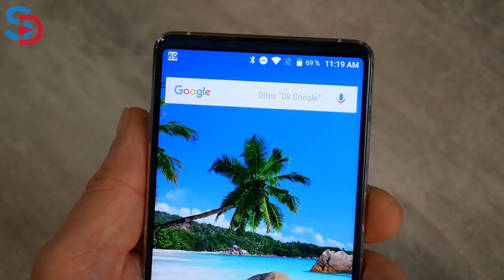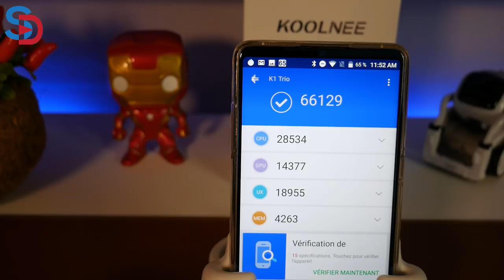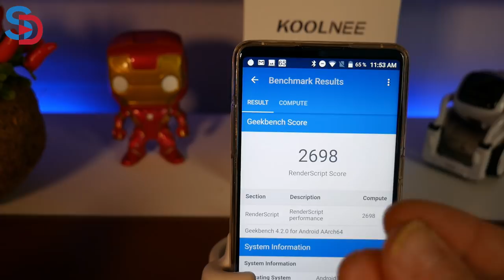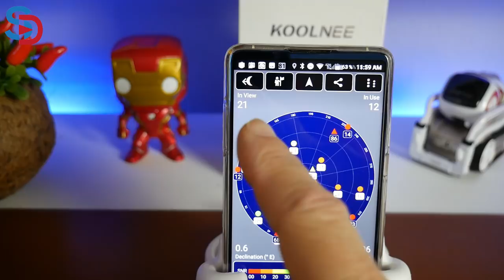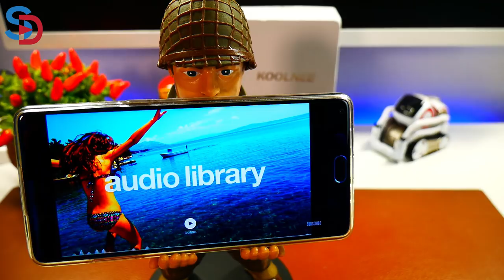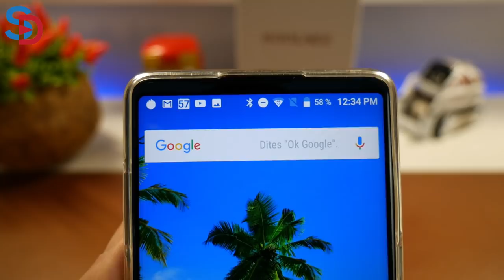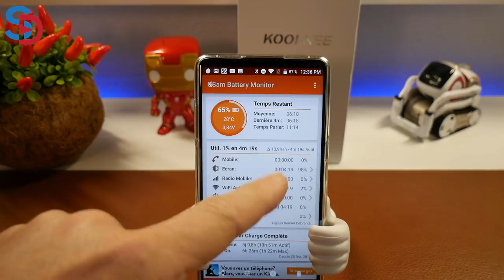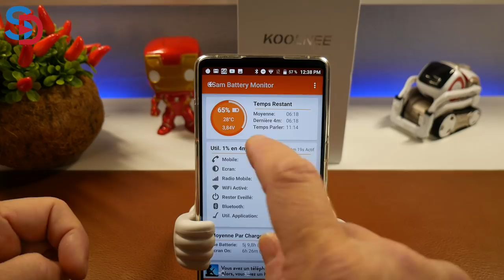KOOLNEE K1 TRIO - Un MIX smartphone nommé TRIO - Helio P23 | 6Gb ram | 128Gb rom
TechVlog-164 KOOLNEE K1 Trio - Un autre mix
↓↓↓↓↓↓↓↓↓↓↓↓ Cliquez pour plus d'info ↓↓↓↓↓↓↓↓↓↓↓↓↓↓

Découvrez ce nouveau Koolnee nommé K1 Trio, Trio pour 3 côtés sans bordures enfin presque ;)
Modèle équipé du Helio P23
6Go RAM + 128Go ROM
Ecran 18:9 de 6.01 pouces en FHD+
Et une bonne batterie de 4200mAh

Il est au prix de 264 euros.